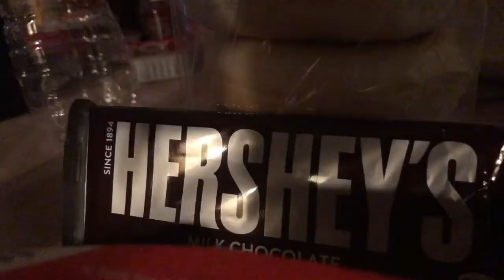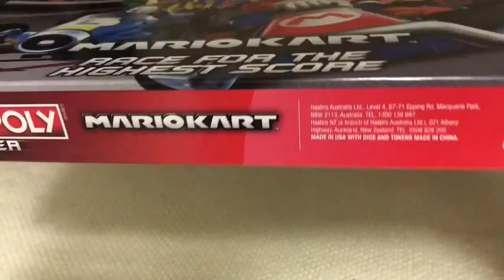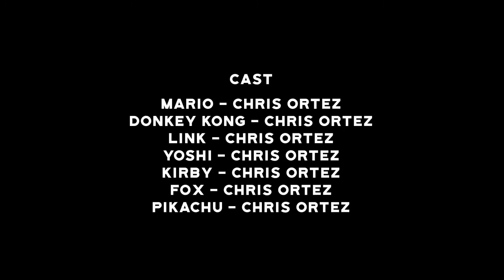(1) The Legend of Zelda | Super Smash Bros.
In this very first episode of the new Super Smash Bros series, the ending of Civil War hasn’t ended. Kirby wants to know how Link and Fox met Mario And the rest of the gang. Link tells his story but the rest of the story has yet to come!